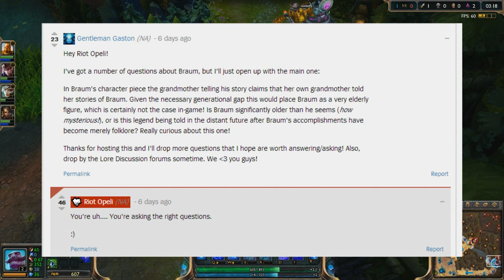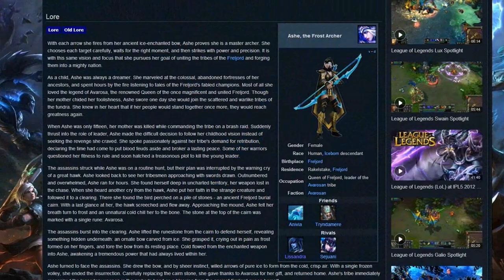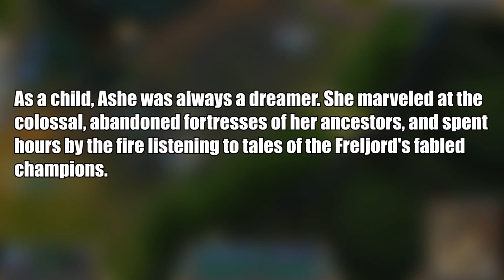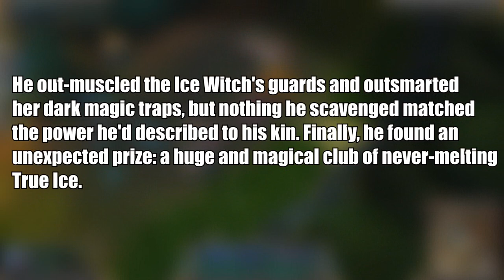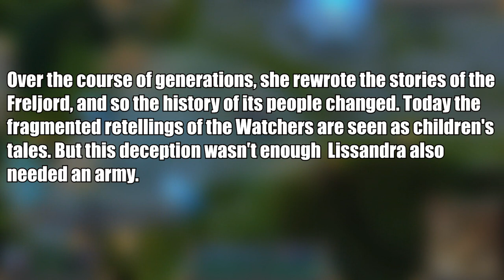Braum Story Theory - Did You Know? EP 55 - League of Legends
Braum story theory video with interesting points!

If you like my videos, and want to help out more, donations are accepted! Thanks!